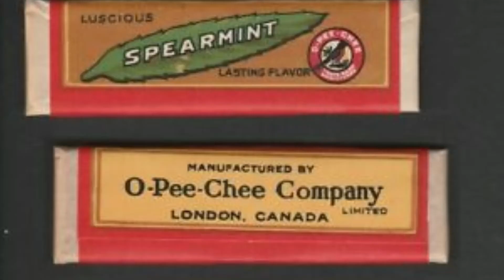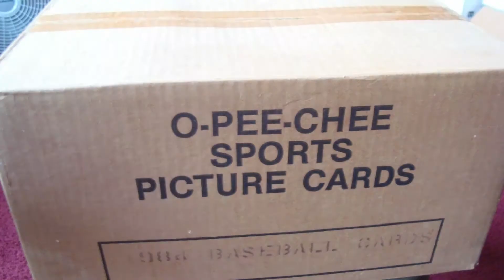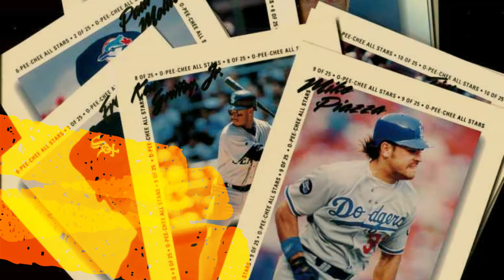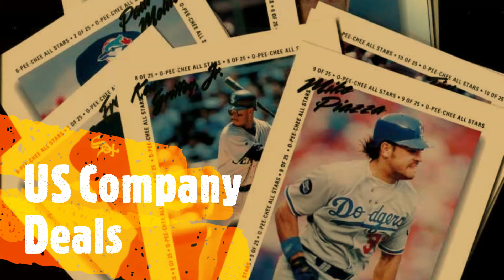The History of O-Pee-Chee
The O-Pee-Chee Company, Ltd. was a Canadian confectionery company founded in 1911 that produced candy until the mid-1990s. Based in London, Ontario, the company produced its first trading card sets in the 1930s, releasing several collections of baseball, gridiron football and ice hockey cards until the company was sold to Nestlé in 1996.

The O-Pee-Chee name was revived by trading card company Topps in 1997 to release hockey cards, being its licensor until 2004. Three years afterward, Upper Deck became licensor for the O-Pee-Chee brand, having released sets up to the present day